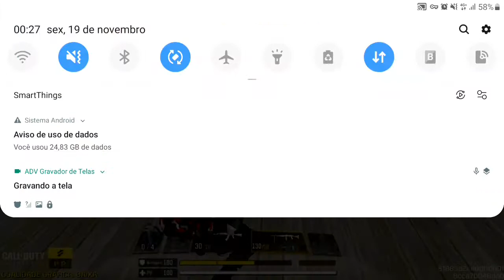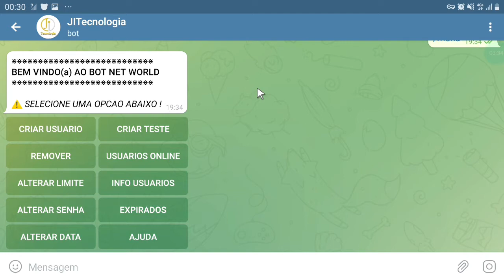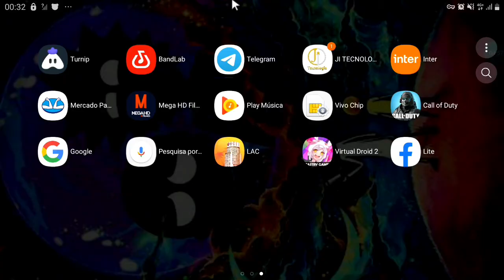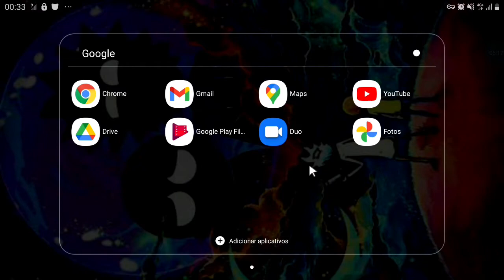•INTERNET ILIMITADA GRÁTIS PEGANDO TUDO, (RODANDO JOGOS ONLINE) ALTA VELOCIDADE 2022•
caso queira a de 30 dias
pegando tudo em alta velocidade
com seu próprio login personalizado
rodando tudo ilimitado, apenas 15 reais por mês, teste grátis chama Whatsapp